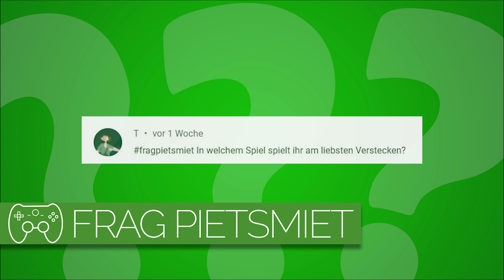In welchem Spiel spielt ihr am liebsten Verstecken? | Frag Pietsmiet #2260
GTA? CSGO? WoW? So viele Möglichkeiten!